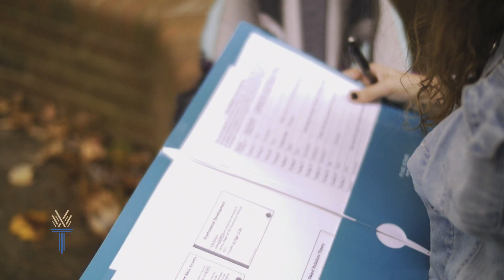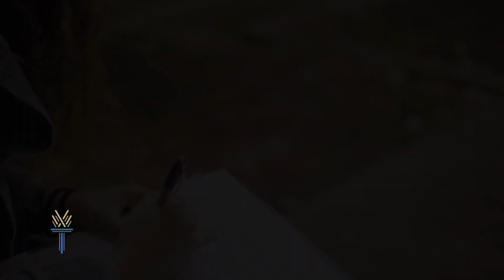Wake Tech: Fostering Bright Futures - Kelsea Read